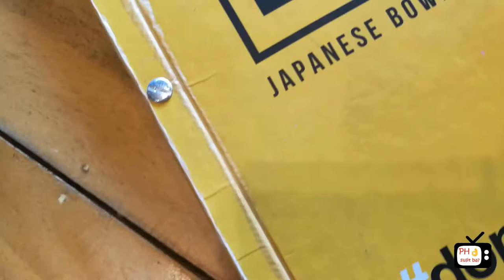Food Review | Don Bao | Kapitolyo Pasig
7 Brixton St, Pasig, 1603 Metro Manila, Philippines

We rated it as: Sulit naman (Worth to visit)

We've tried their 3 Dishes:

- Sisig Don
- Cheesy and Piggy Bao
- Fried Bao with Milo